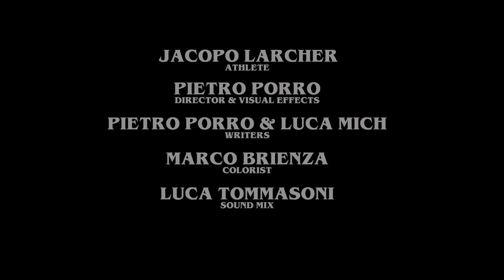La Sportiva Strange Heroes: Jacopo Larcher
Stranger Things or Strange Heroes?
in this new web series, La Sportiva drives straight to the heart of the climber to discover the monster within, a motivation to constantly improve and to reach beyond limits.
Protagonist of the first episode, Jacopo Larcher tells us more about his own "demon", the importance of training and to never give up.

produced by Sfelab
Special thanks to Rockspot Milano